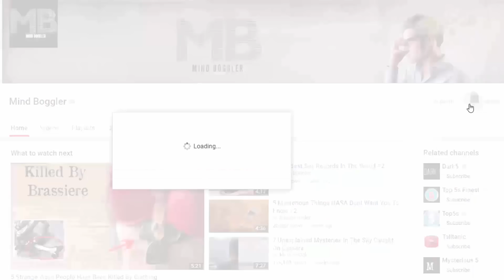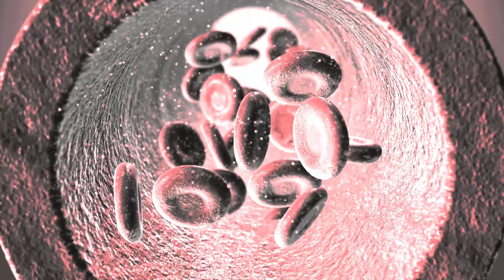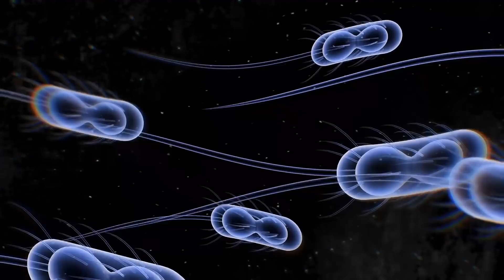10 Animals That Can Freeze And Come Back To Life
Whoa! Mother Nature is amazing, isn't she?

Ever wonder how certain animals are able to survive freezing cold temperatures without dying? After all, they can’t just put on a warmer sweater or crank up the thermostat! Although it hasn't been observed beyond our planet, life is certainly resilient on Earth. And some of the most impressive examples of life's resilience occur at the poles, where animals scrounge out a living in frozen wastelands.

It’s fascinating how creatures evolve and adapt to Mother Nature’s harshest circumstances. Some animals have developed death-defying adaptations to survive the frigid winter months at extreme latitudes, ceasing life functions for deep hibernation, flooding their bodies with cryoprotectant chemicals, or even giving in to the cold and freezing themselves. Here are 10 Animals That Can Freeze And Come Back To Life